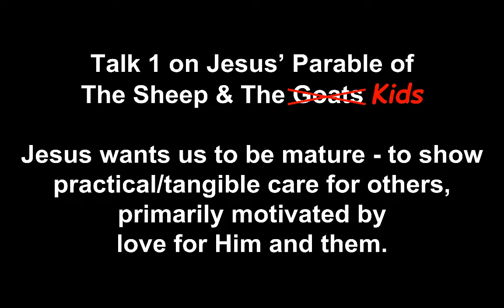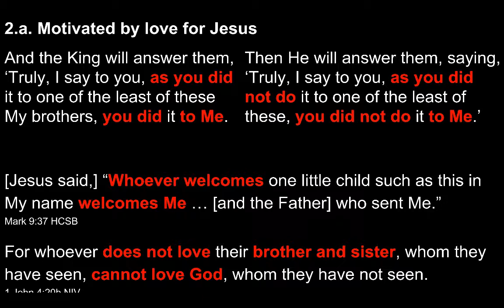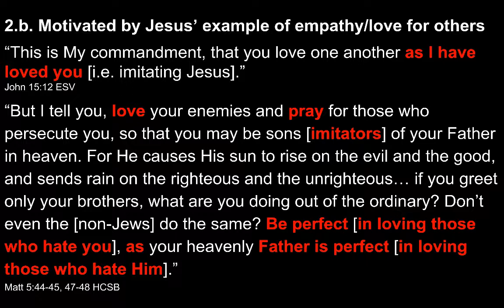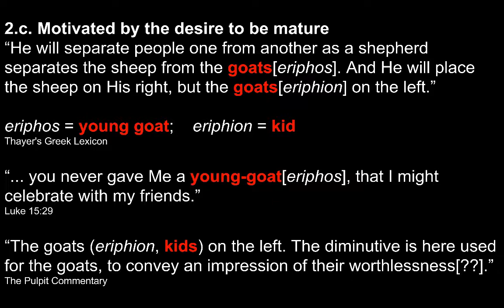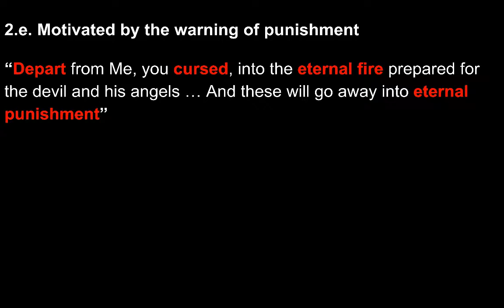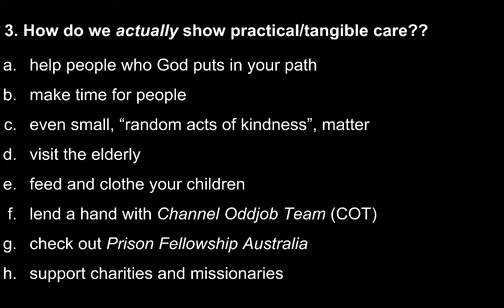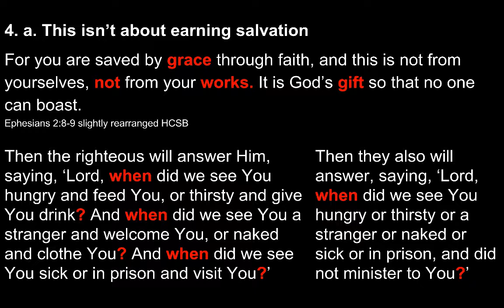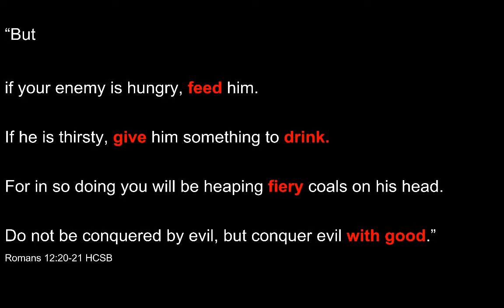Jesus' parable of The Sheep & The Kids - Talk 1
In this talk I suggest that the central point of this parable is that Jesus wants us to be mature - to show practical/tangible care for others, primarily motivated by love for Him and them.